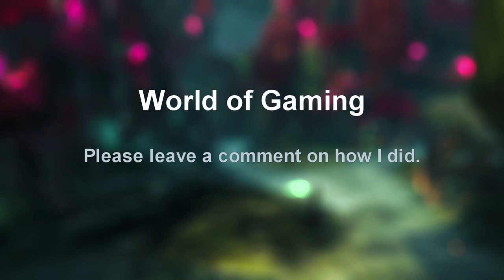Guild Wars 2: Secrets of the Obscure Ep. 42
Lets go and get the story of the expantion.